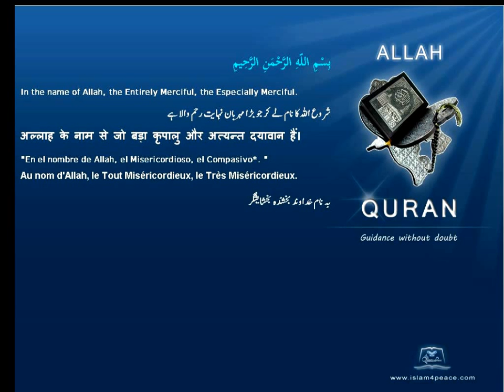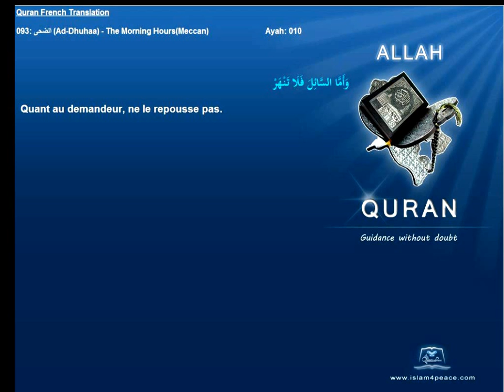Quran French Translation with Arabic 093 الضحى Ad Dhuhaa The Morning HoursMeccanIslam4peace com